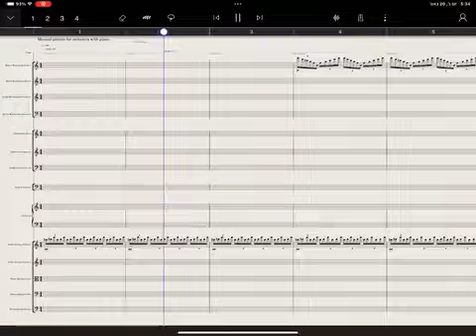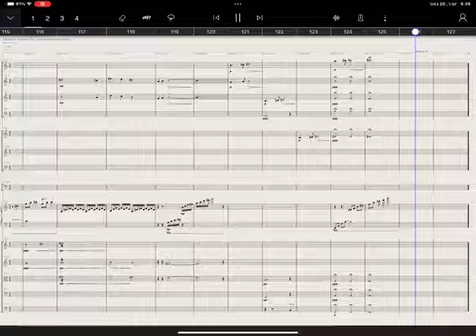music for orchestra with piano - Staffpad